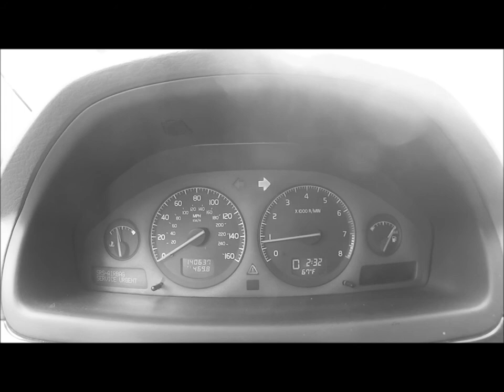Clear your Radiohead (Short Film)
Shot on Sony HDR-AS15
Song: Radiohead- House of Cards
Amateur Video
Created by Mitchell Palumbo